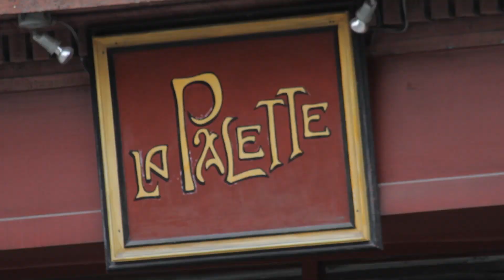Toronto's Parade Of Bikes & The Rise of Skater Hunter Red#27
Inline City Skater Bill Stoppard invites you to participate in the Skater Hunter video. Inline Skaters of Toronto and North America. can I find you, or will you find me? on Sat July 29. Also included, Toronto's bike lanes, and Queen Street West hot spots.

Remember, the best inline skater will pad it out when in doubt.

This video is #27 of the Roll Every Day (RED July). Inline skating Toronto's West end,

Bill Stoppard's Inline skates, Powerslide Kronos Reign 3 wheel hockey skate with Leopard Bearings

My inline GoPro and other Cameras